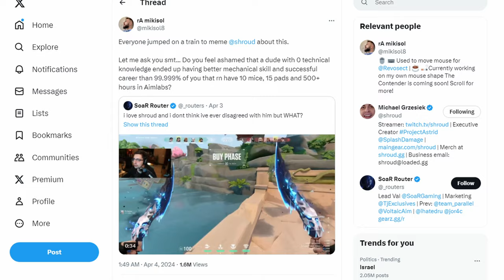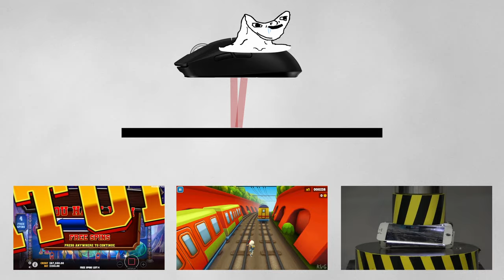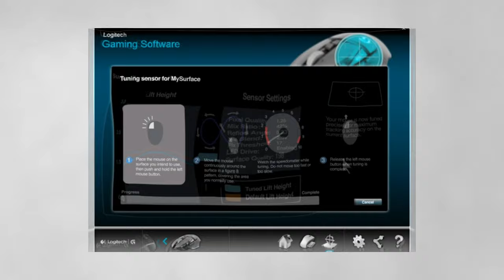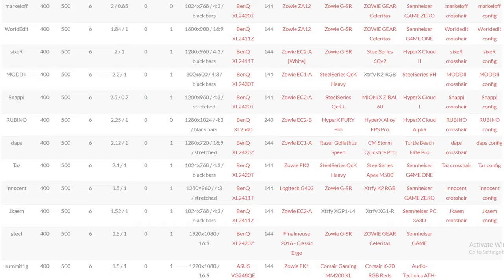Shroud is OUTDATED... sort of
Video was a bit rushed and before people with actual knowledge about mice and sensors jump on me for the way I explained how sensors work. I know that best way of describing it would be that sensor takes images of a surface to measure texture, height and etc. but for a sake of simplifying it as much as possible I decided to do it this way.

Wanna hear about my own mouse, The Contender?